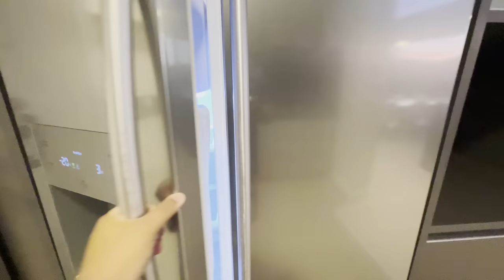Mansão decorada em Cond. de Luxo e Beira Mar de Xangrila RS 'Magnifica Arquitetura e Design '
Excelente Sobrado à venda no Condomínio Playa Vista, condomínio fechado localizado na beira mar na praia de Maristela em Xangri-La
-Lote próximo as quadras esportivas
-Mobiliado e decorado
-Composta por 04 suítes independentes, sendo 01 suíte master com closet e 01 térrea
-Living com 02 ambientes
-Lareira
-Lavabo
-Banho Social
-Cozinha integrada
-Espaço gourmet
-Lavanderia
-Paisagismo com irrigação
-Piscina em concreto
-Abrigo para 02 carros.

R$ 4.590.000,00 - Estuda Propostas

Solicite mais informações 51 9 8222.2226